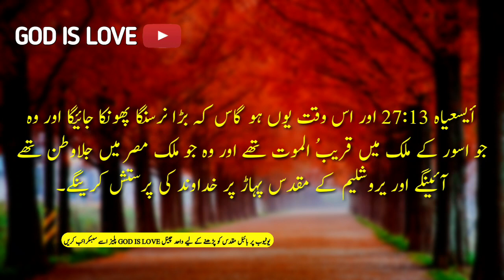Urdu bible | Isaiah 27|یسعیاہ کی کتاب| Bible in Urdu | Taurat in Urdu| یسعیاہ نبی کا صحیفہ